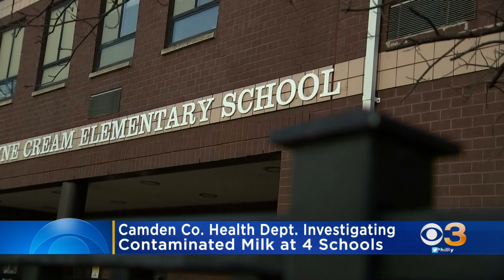Camden County Health Department Investigating Contaminated Milk Served At 4 Schools